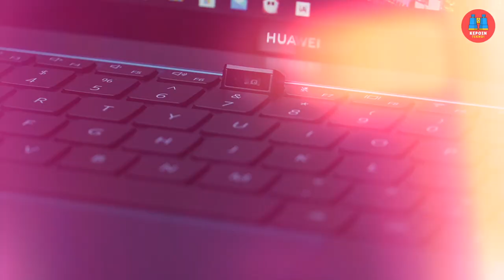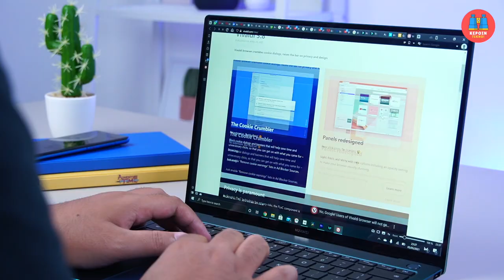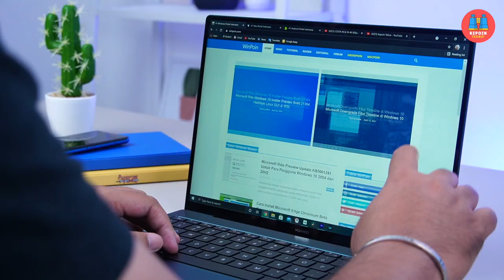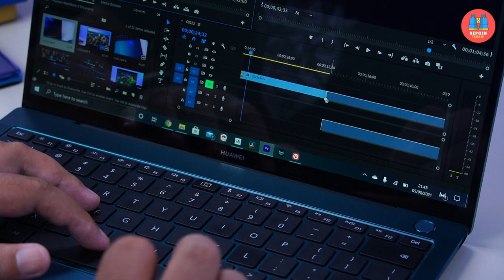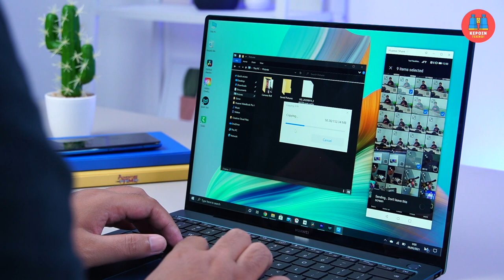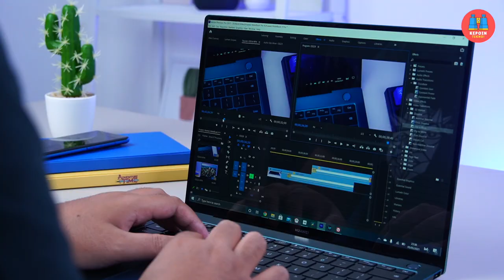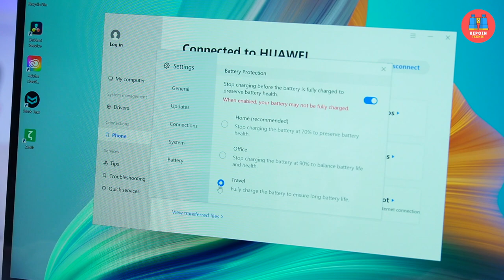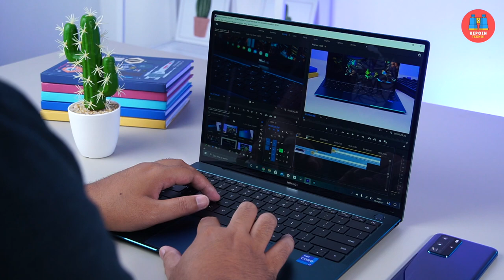⚡️ Review Laptop Terbaik 2021 dari Huawei...! Huawei MateBook X Pro 2021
Review Huawei MateBook X Pro 2021 Indonesia, laptop terbaik 2021 dari Huawei.

Huawei MateBook X Pro 2021 Review by Febian